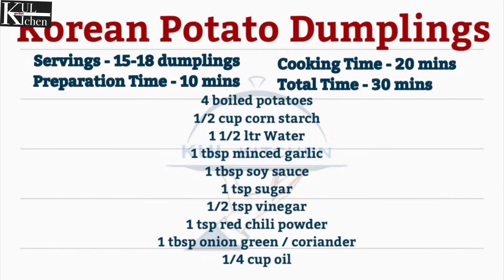Korean Potato Dumpling | Korean street food | उकडलेल्या बटाट्यापासून बनवलेला नाश्ता ।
Korean street food which anyone can make easily with easy available ingredients. So why not to include this dish in our party menu.

Music courtesy:
iPhone tunes